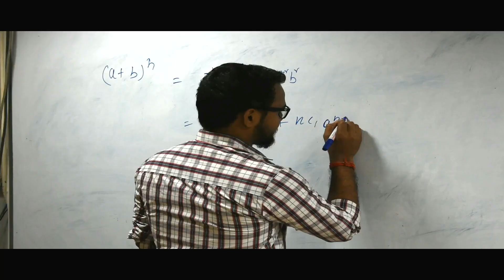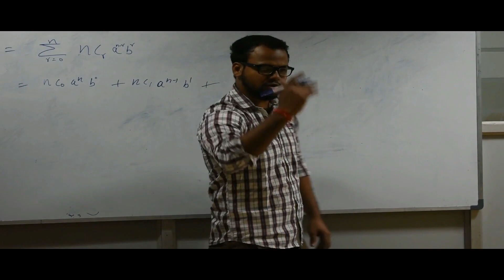Oru Adaar Love | Teaser Spoof | by BRAT Films.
Special thanks to SOUWIK ADITYA.